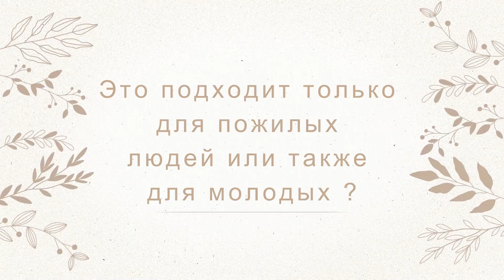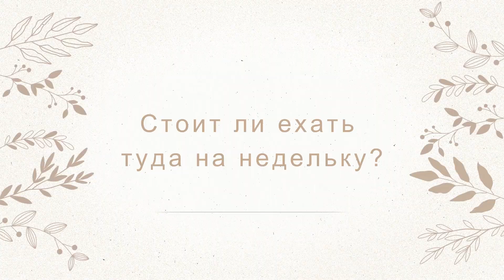вопросы и ответы - Карловы Вары - Просто Мария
Отвечаю на вопросы о поездке в Карловы Вары. Если у вас есть дополнительные вопросы, пожалуйста, напишите комментарий. 😊

Спасибо🥰

Привет, друзья! В этом видео я отвечаю на вопросы о Карловых Варах. Расскажу о традициях, достопримечательностях и курортных процедурах. Если вы любите путешествовать, это видео для вас.